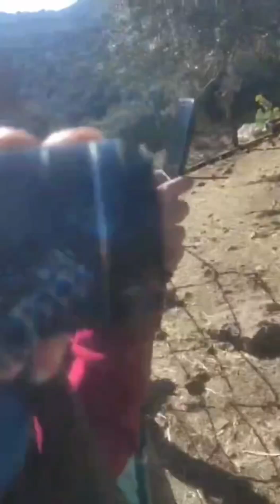Kış patika gezilerimizden bir kesit 😅